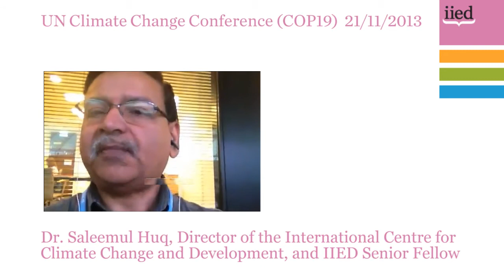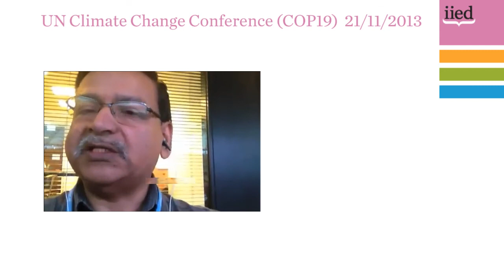21/11/2013 UN Climate Change COP19 conference update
Dr. Saleemul Huq, Director of the International Centre for Climate Change and Development, and IIED Senior Fellow, reports from Warsaw.

The UN Climate Change (COP19) conference runs from November 11th to November 22nd in Poland.